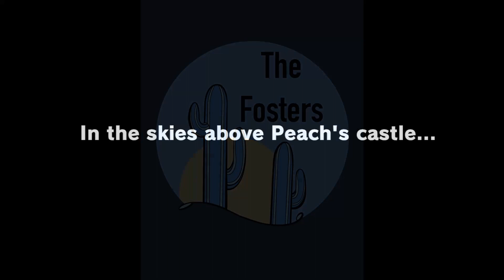Man Door Hand Hook Cap Door- SUPER MARIO ODYSSEY- Episode 1 with the Fosters!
What's up everybody?! Welcome to our next series! Thanks so much for checking out this video. We hope you enjoy it! We're excited to play this awesome game.